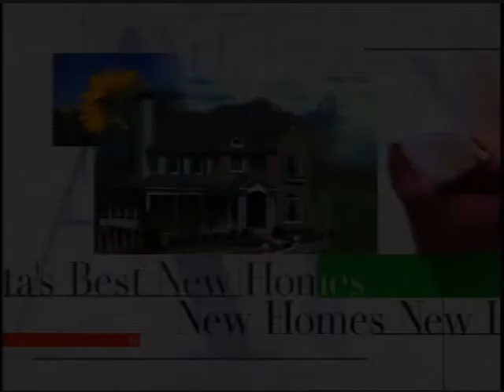Final Opportunities at Woodbridge Crossing in Smyrna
Woodbridge Crossing, a luxury gated community in Smyrna, recently announced it is down to only 9 homes remaining. This popular Cobb new home community features spacious Garden style  homes with up to 3,400 square feet of luxury living combined with private courtyards for fantastic outdoor living spaces. Design options include Owner's Suites on the main level, lofts, Gourmet Kitchens and third level retreats. Amenities include a clubhouse, outdoor fireplace, pool, playground, covered bridge overlooking Nickajack Creek and low maintenance living with HOA maintained lawns. Video courtesy of Atlanta's Best New Homes Television Show.